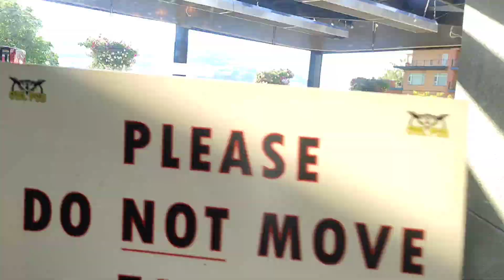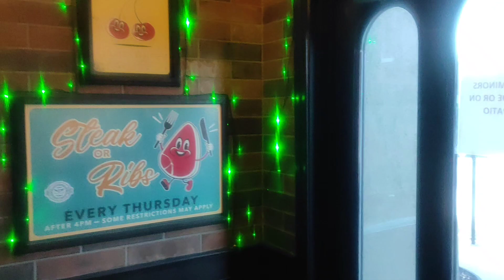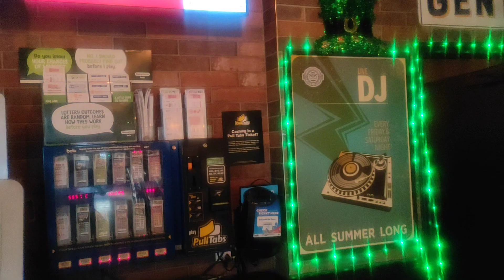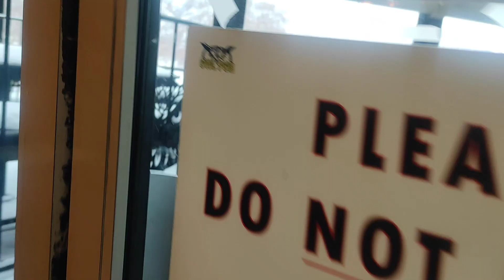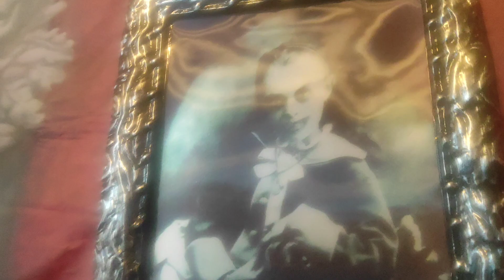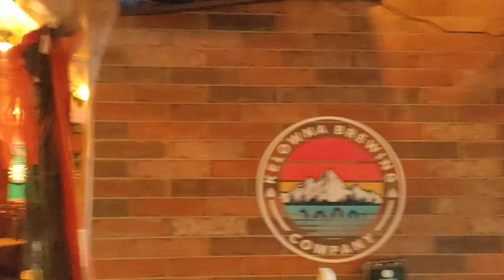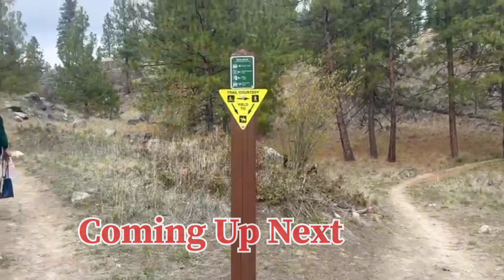Canada's Restaurant Work Life & Decorations||Decore Dekh Ke Hosh Ud Gaye Canada@ExploringLife1214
Hello Friends   In This Vlog I will Show You Guys The Work life n decorations of the restaurant in canada on Different Occasions ...Please Stay Tuned To This Channel because Till The Time I Am Here I Will Travel & Explore As Much As I Can

About Myself
 Hotelier & Management Graduate by profession
Travel Enthusiast By Passion
Explorer
Now Creator

restaurants in canada
Decorations of restaurants in canada
Canada
British Columbia